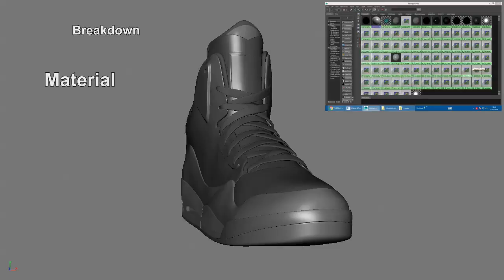M Cabello ExamenNuke101 2016